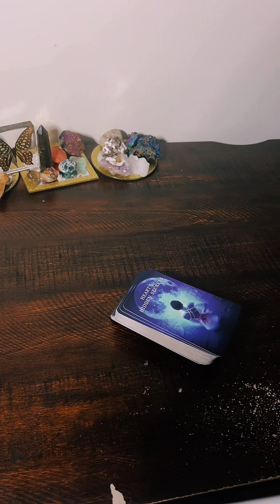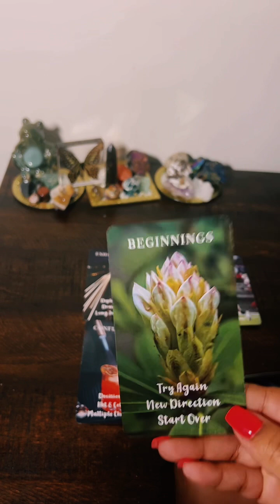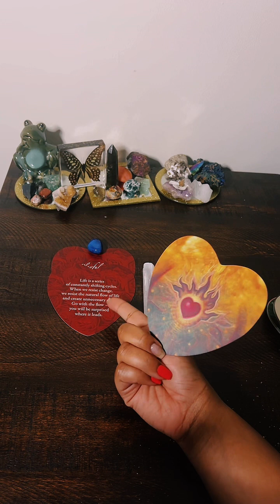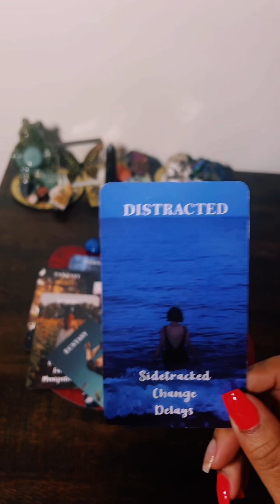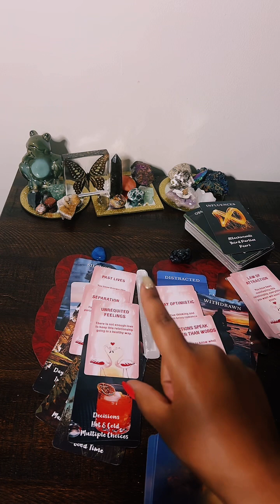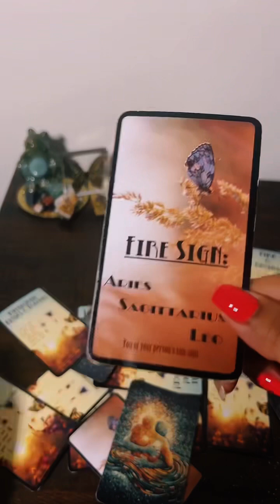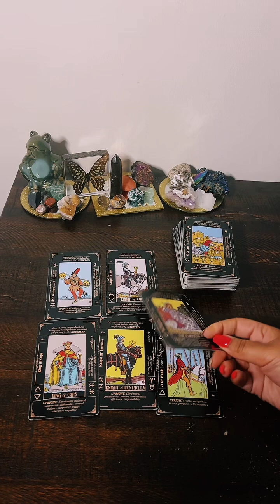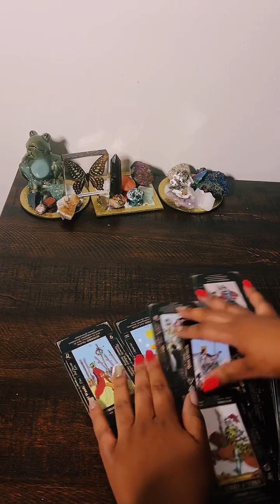Intuitive Message & You vs Them Reading ~ Timestamped 🫣🤩🥺🥸🥰😇😟🥳😱😶‍🌫️🤬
✨ Sending you all Peace Prosperity Protection & Paradise Vibes ~ Lady Day 🦋😇💓✨

✨Check my calendar for availability and current offerings!✨